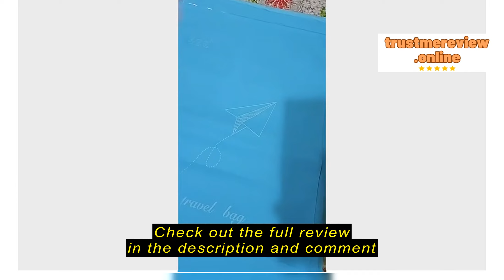Review Geeks Preferred wholesale The Latest Durable Moisture-proof Drawstring Bag Travel Storage Ba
Geeks Preferred

Geeks Preferred wholesale The Latest Durable Moisture-proof Drawstring Bag Travel Storage Bag Shoe Bags